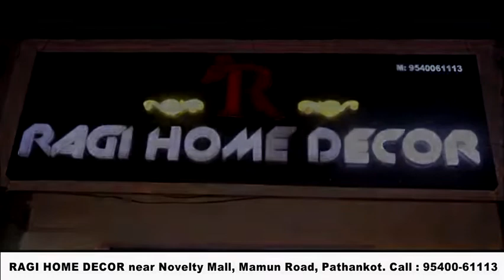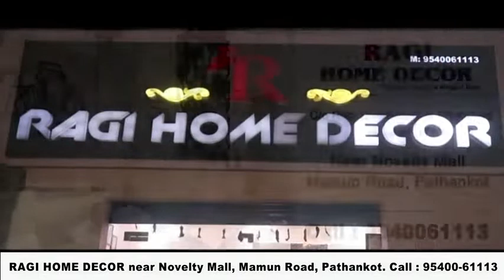SD कॉलेज हत्याकांड में दोषी भगौड़ा पुलिस ने किया काबू